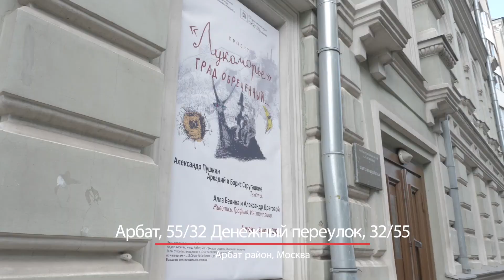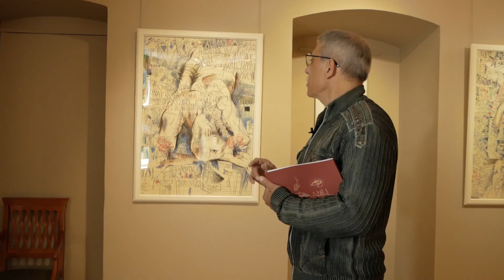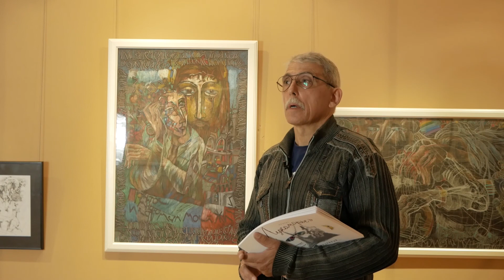АЛЕКСАНДР ДРАГОВОЙ/Авторская экскурсия/ГРАД ОБРЕЧЕННЫЙ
В выставочных залах Государственного музея А. С. Пушкина открылась выставка «Град обреченный». В экспозиции представлены работы художников проекта «Лукоморье» Александра Драгового и Аллы Бединой.
Александр Драговой и его взгляд автора на работы выставки "Град обреченный".
Александр Драговой, особенно остро чувствует пульс времени, намеренно оставляя в картинах недосказанность и некую таинственность, он дает зрителю простор для воображения, возможность увидеть свою интерпретацию.
Человечество становится свидетелем великих перемен в истории. Земля колеблется под нашими ногами, и невозможно предсказать, в какую сторону придется бежать, чтобы сохранить равновесие. Найти баланс помогает искусство.